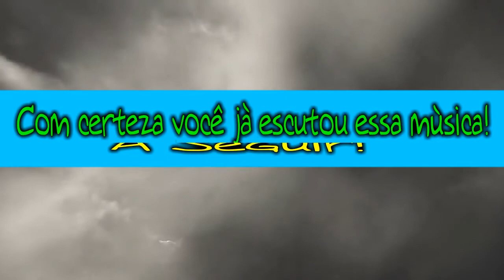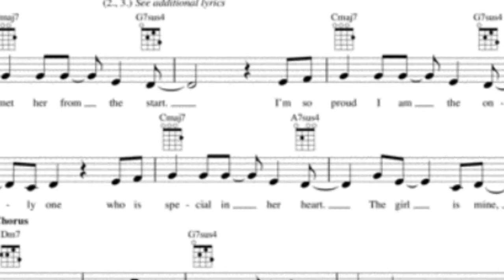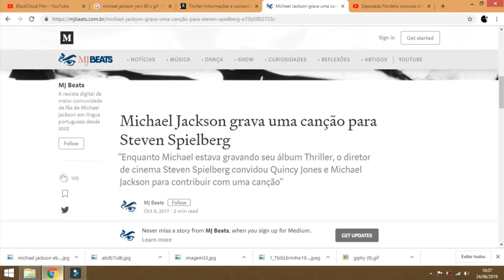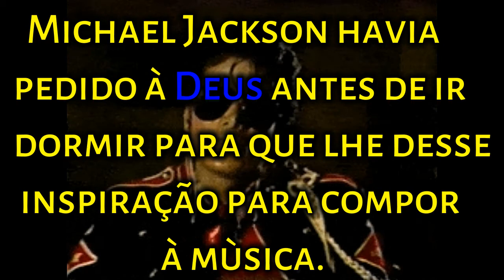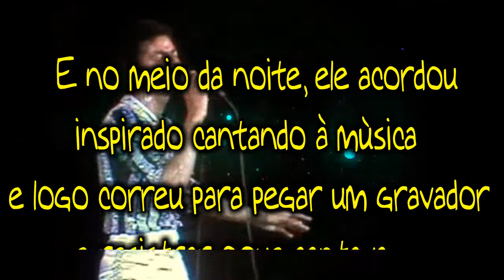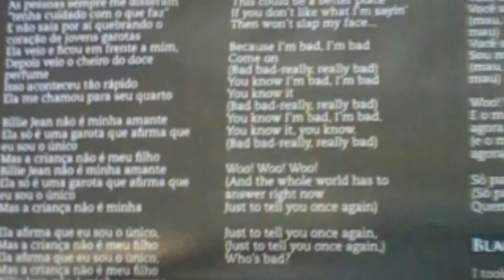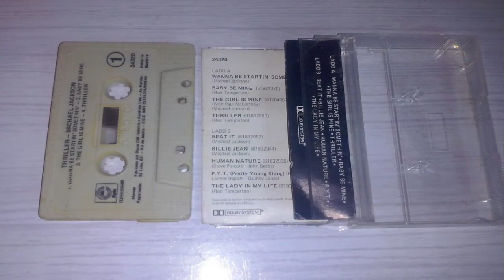MICHAEL JACKSON e PAUL MAcCARTNEY: Curiosidades sobre à mùsica THE GIRL IS MINE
"The Girl is Mine" é um single de dueto de 1982 cantado por Michael Jackson e Paul McCartney. Composto por Michael Jackson e lançado como o primeiro single do álbum que mais vendeu mundialmente, Thriller, a música era sobre dois homens lutando entre si pelo amor de uma mulher, cada um dizendo que pode amá-la mais que o outro. Não obteve tanto sucesso quanto uma outra parceria de Michael com Paul, Say Say Say, mas deve-se muito ao fato de The Girl Is Mine não ter videoclipe.

THE BEATLES | A História Por Trás da Música "Eight Days A Week" | Os Beatles: Eight Days A Week

MICHAEL JACKSON | "CINCO" Filmes que POR POUCO o "REI DO POP" não atuou ou se envolveu na Produção

THE BEATLES: YESTERDAY | CONHEÇA A HISTÓRIA DE COMO FOI COMPOR UMA DAS MÚSICAS MAIS FAMOSAS DA BANDA

Michael Jackson Michael Jackson Michael Jackson Michael Jackson Michael Jackson
Michael Jackson Michael Jackson Michael Jackson